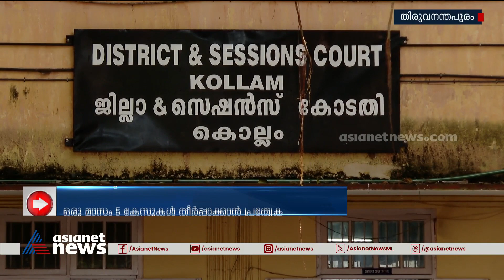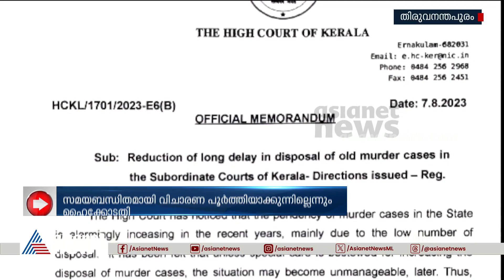കൊലപാതക കേസുകളുടെ വിചാരണ അനിശ്ചിതമായി നീളുന്നു; ആശങ്ക രേഖപ്പെടുത്തി ഹൈക്കോടതി | High court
കൊലപാതക കേസുകളുടെ വിചാരണ അനിശ്ചിതമായി നീളുന്നു;ആശങ്ക രേഖപ്പെടുത്തി  ഹൈക്കോടതി, സമയബന്ധിതമായി വിചാരണ പൂർത്തിയാക്കാൻ  പുതിയ കർമ്മ പദ്ധതിയുമായി ഹൈക്കോടതി
High court | Murder case